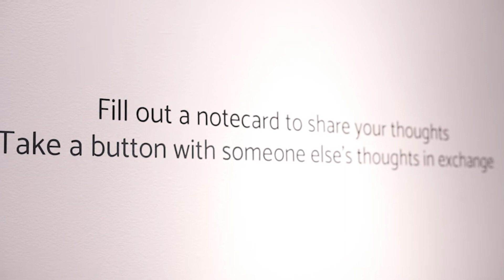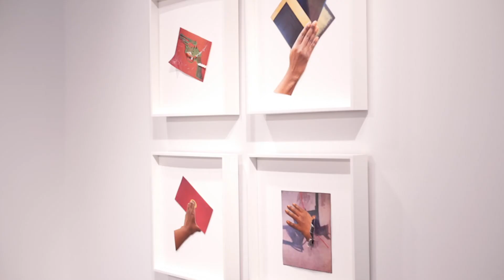Helina Metaferia - Exhibiting Artist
Helina Metaferia is an interdisciplinary artist working in performance, video, collage, and assemblage.  A large part of her creative inquiry is devoted to inserting – and asserting - the black body within sites of systemic oppression, including institutional spaces, art historical canons, gentrified communities, or landmarked by historic trauma. Against a Sharp White Background, her first Boston solo exhibition has been on view at Northeastern University’s Gallery 360 since late January 2020 with a range of public and campus programs, and integrated teaching and learning opportunities facilitated by exhibition curator Amy Halliday, director of the Center for the Arts.